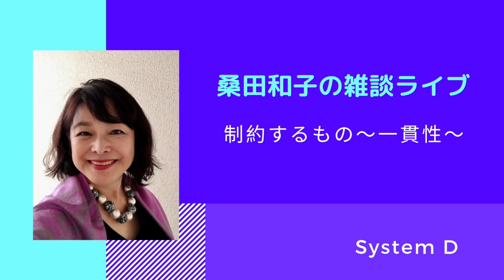桑田和子の雑談ライブ【制約するもの〜一貫性〜】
桑田和子の雑談ライブ

2019/07/20ライブ配信